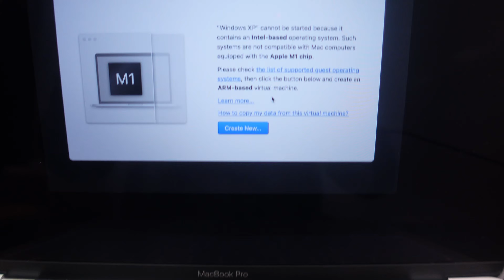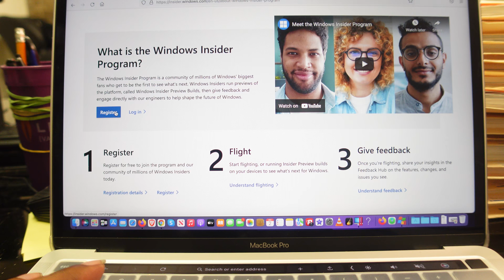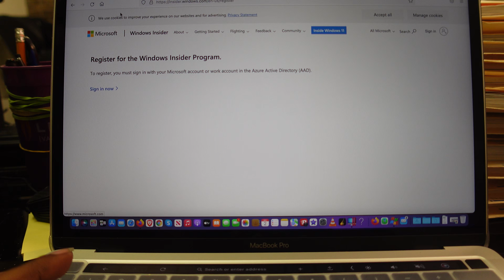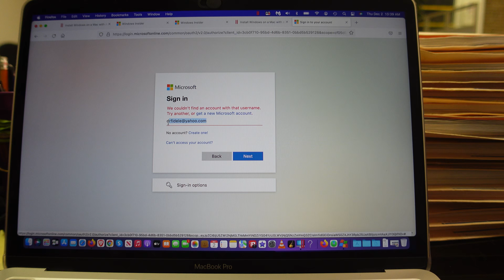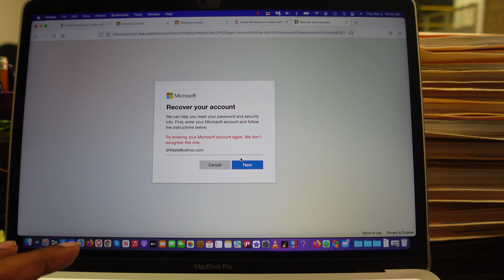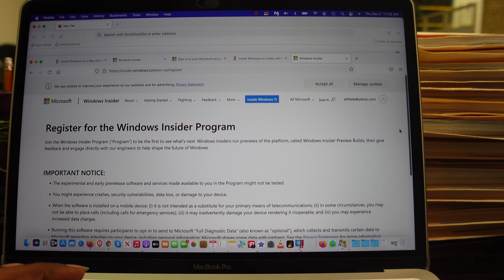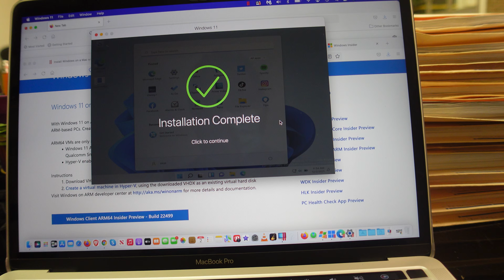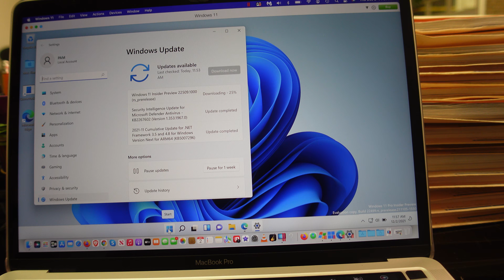12 02 2021 Workday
Installed Windows 11 Pro on a Mac using Parallels Desktop 17 for a Dr.'s Office